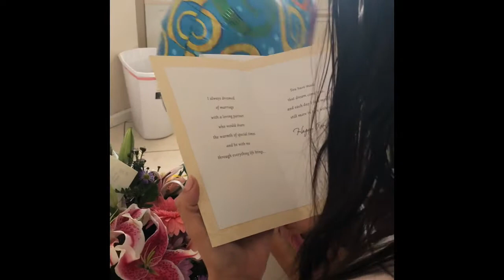Nuestro Aniversario De Casados 👰👰❤️❤️